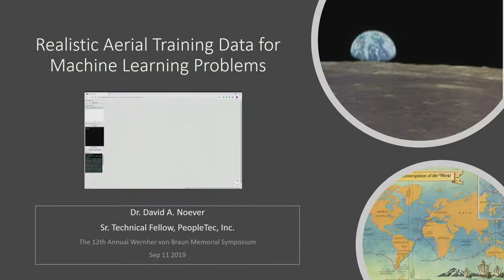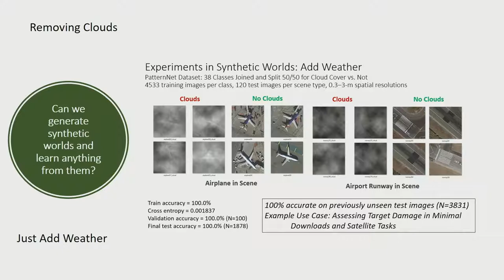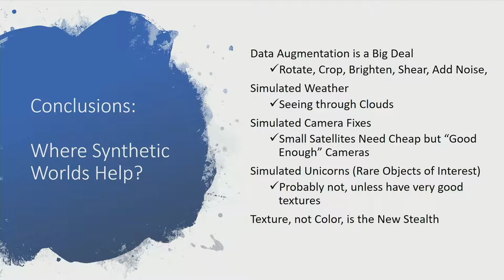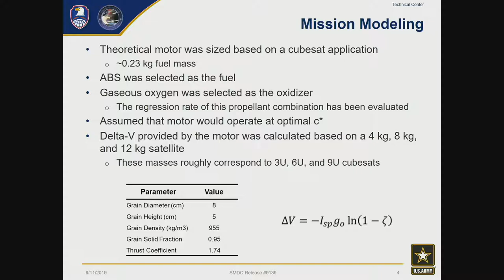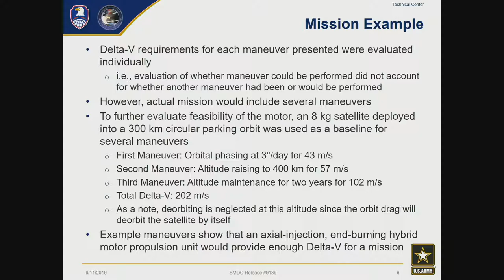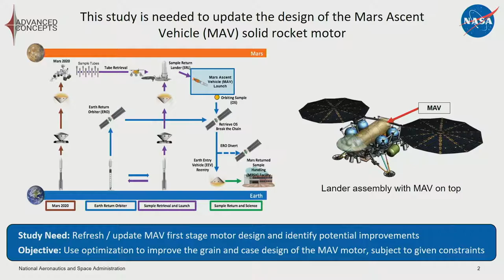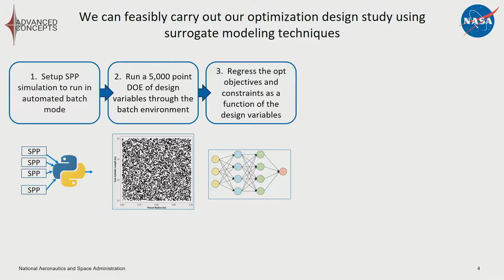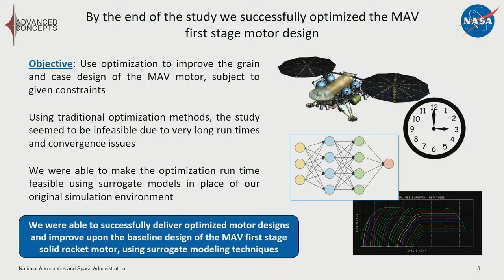VBExtra: AIAA Young Professional Presentations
• Robert Hetterich, Engineer, Advanced Concepts Office, NASA
Marshall Space Flight Center
• Matthew Hitt, General Engineer, Research and Advanced Concepts Division, US Army Space and Missile Defense Command
•  David A. Noever, Sr. Technical Fellow, PeopleTec, Inc.

2019 Wernher von Braun Symposium
September 12, 2019
Huntsville, Alabama